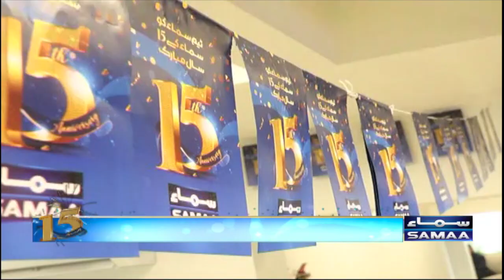Saad Rafique Celebrates 15th Anniversary of SAMAA at Lahore Bureau | SAMAA TV